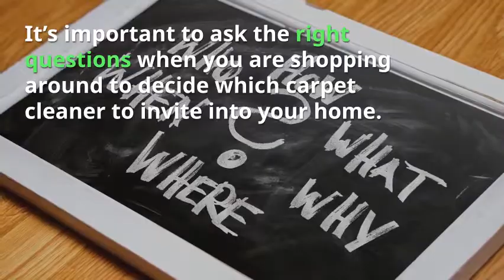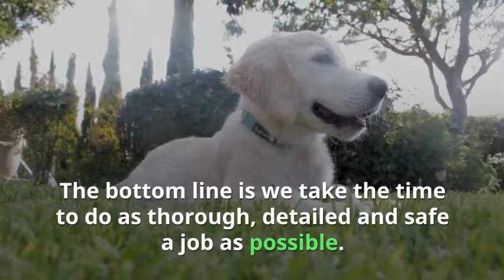Panama City Carpet Cleaning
All Star Steam Cleaning